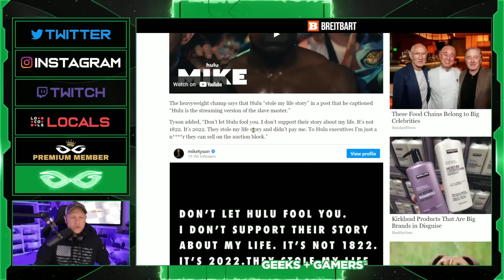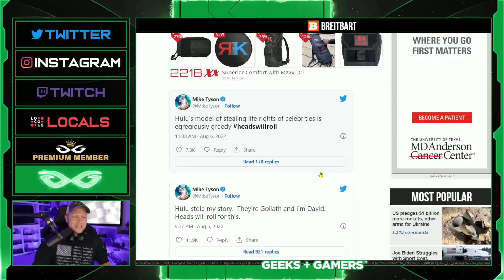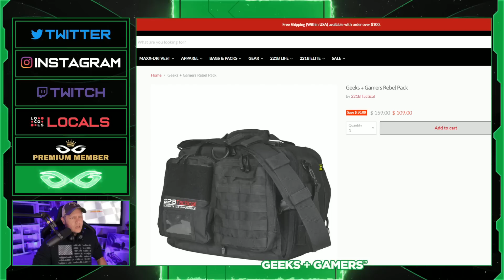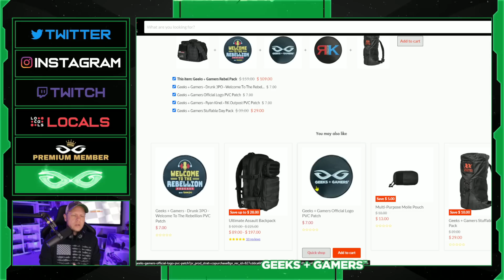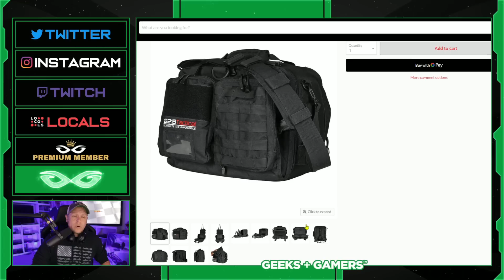Disney Just Pissed Off The Baddest Man on The Planet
Jeremy Prime
Pensacola
Florida, USA
32524